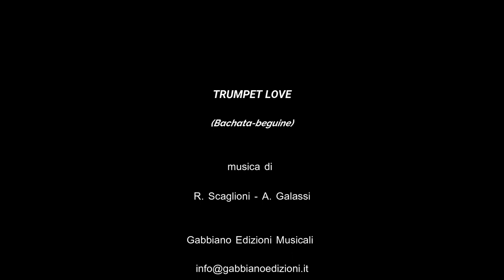ROBERTO SCAGLIONI - Trumpet love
Potete scaricare gratuitamente: player - basi mp3 - spartiti pdf dal ns. sito